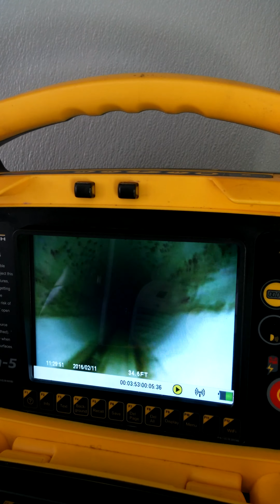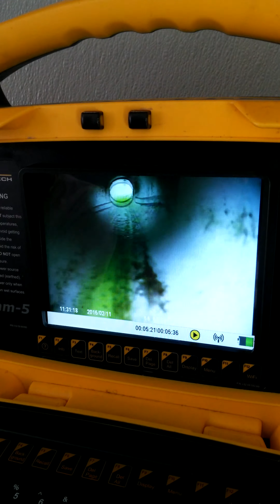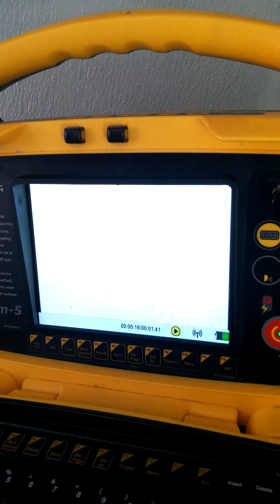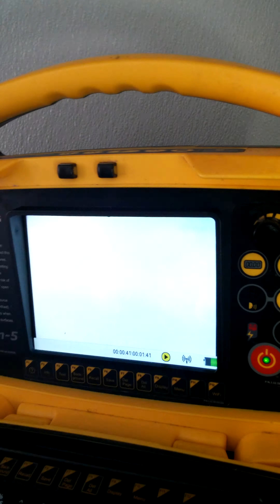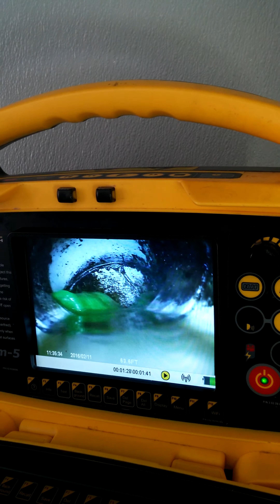21451 palace pines